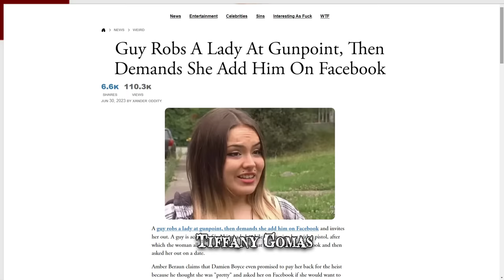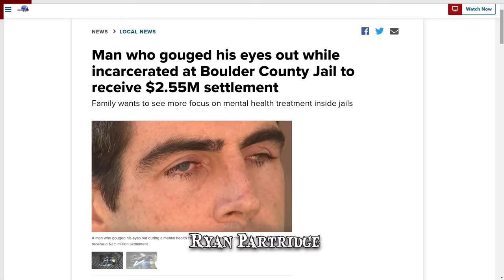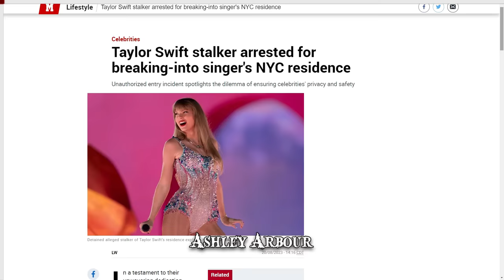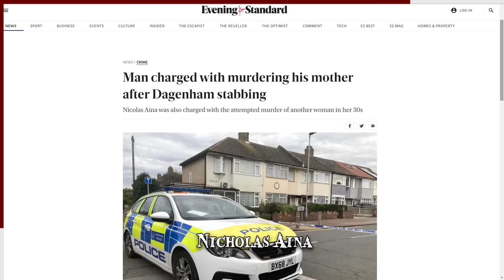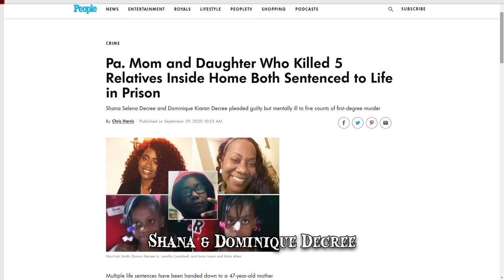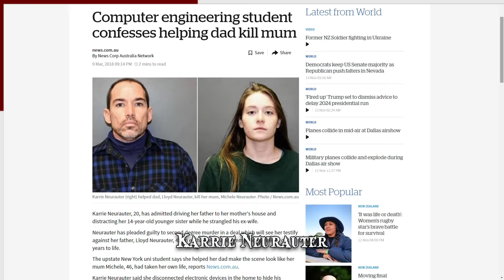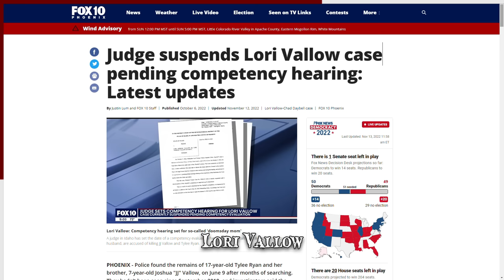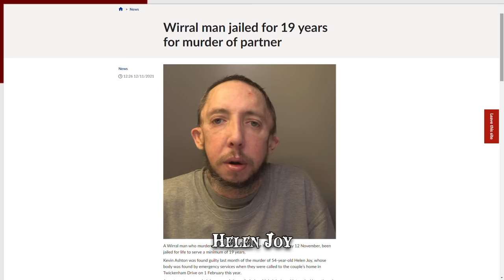When Going F*cking Nuts Goes Wrong